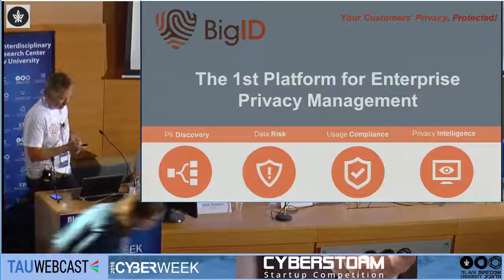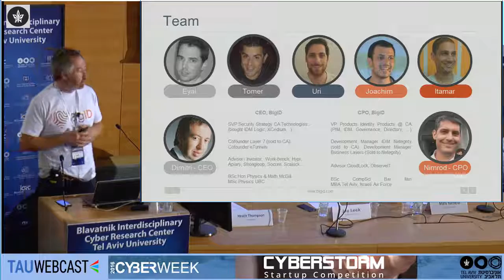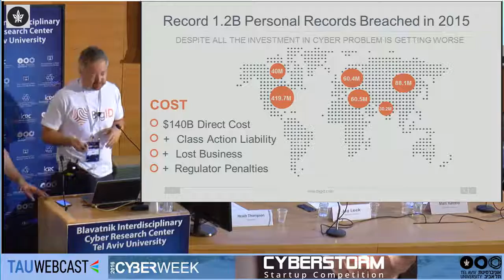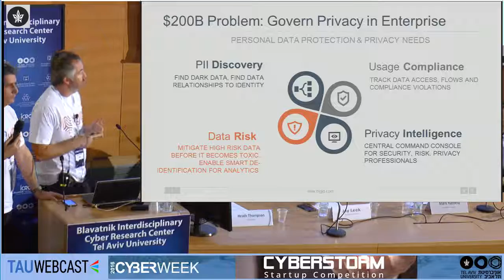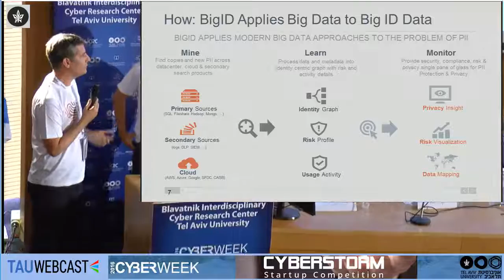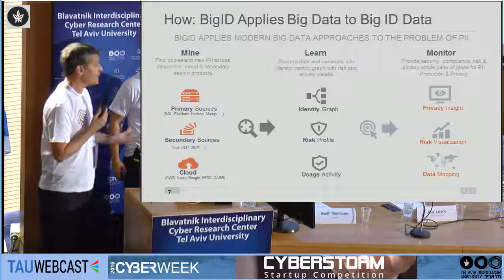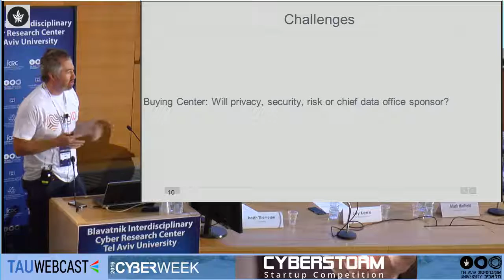BigID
CYBERSTORM Startup Competition
Cyberweek 2016
Tel Aviv University
20/6/16